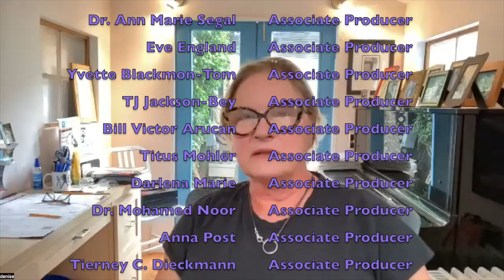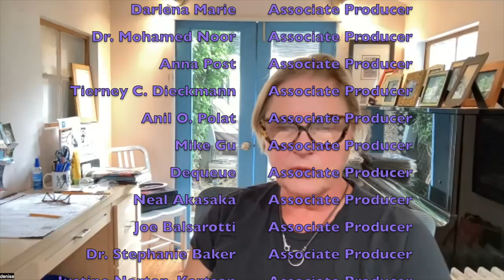The Test | Review Star Trek The Next Generation 118, "Coming of Age" w/ John Putch | T7R #221 FULL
Cirroc Lofton (Jake Sisko in Star Trek: Deep Space Nine), Denise Crosby (Tasha Yar on Star Trek: The Next Generation), and sci-fi producer, Ryan T. Husk, review Star Trek: The Next Generation, season 1 episode 18, "Coming of Age."

SPECIAL GUEST: JOHN PUTCH!!

Listen to all our DEEP SPACE NINE AUDIO PODCAST episodes on your favorite podcasting platform

Executive Producer:
Dr. Susan V. Gruner
Jason Okun

Associate Producers:
Homer Frizzell
Dr. Ann Marie Segal
Eve England
Yvette Blackmon-Tom
TJ Jackson-Bey
Bill Victor Arucan
Titus Mohler
Anna Post
Joe Balsarotti
Mike Gu
Dr. Stephanie Baker
Dequeue
Neal Akasaka
Justine Norton-Kertson
Carrie Schwent
Faith Howell
Matt Boardman
Chris McGee
Justin Weir
Jake Barrett
Jane Jorgensen
 Henry Unger
Jed Thompson
Allyson Leach-Heid
Jed Thompson
Steve Case aka JoeBugBuster

The Test | Review of Star Trek The Next Generation 118, "Coming of Age" with John Putch | T7R

 Test | Review Star Trek The Next Generation 118, "Coming of Age" w/ John Putch | T7R #221 FULL